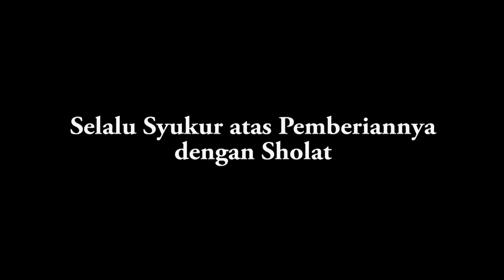Selalu syukur atas pemberiannya dgn sholat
Kumpulan Nasihat Ust Yusuf Mansur Versi 30 detik - 3 Menit yang sangat Meng Inspirasi

KEMULIAAN SEDEKAH Rekening:

an. Yayasan Daarul Qur'an Nusantara

Info 1500311
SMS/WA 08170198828